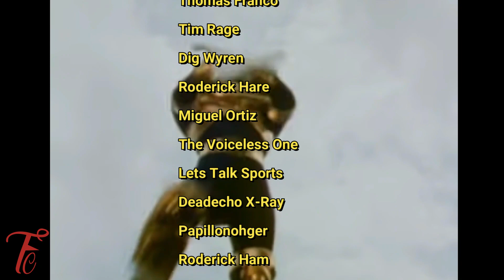Animaniacs A 30th Anniversary Celebration With Paul Rugg & Tom Ruegger - Des Moines Con animaniacs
Animaniacs A 30th Anniversary Celebration With Paul Rugg & Tom Ruegger! What are your thoughts?